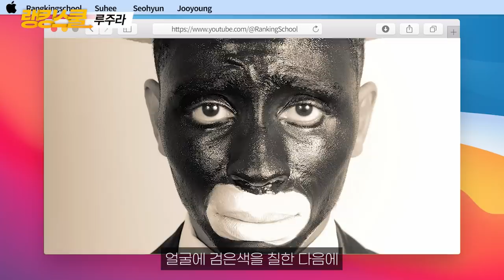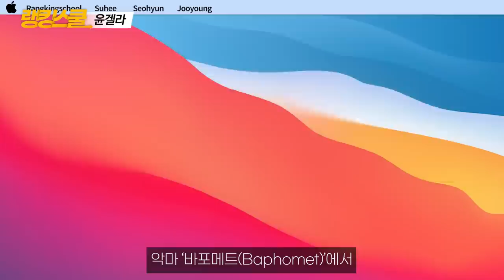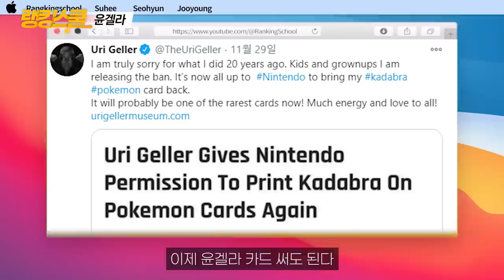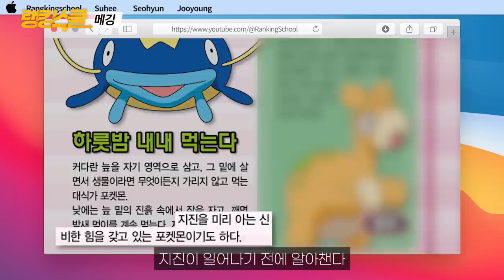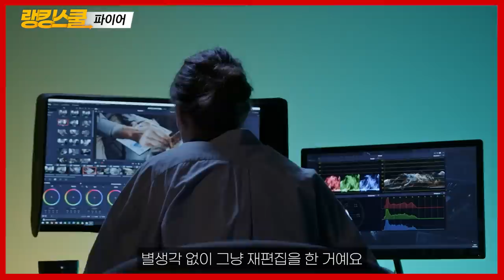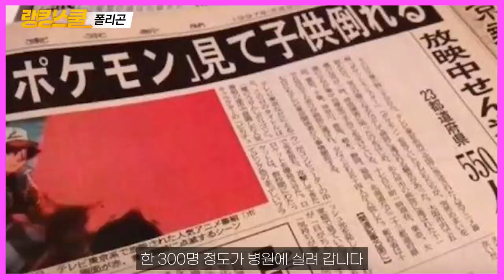어쩐지 애니에 안나오더라 ㅠㅠ 억울하게 방송금지당한 포켓몬 TOP 5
마술사이자 게임을 사랑하는 작가,